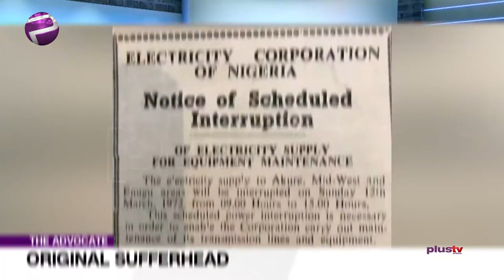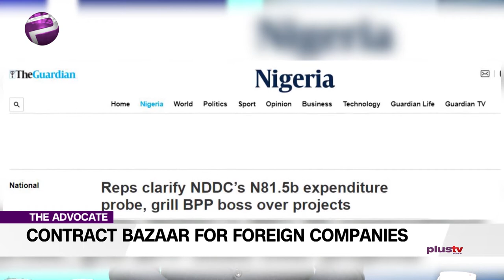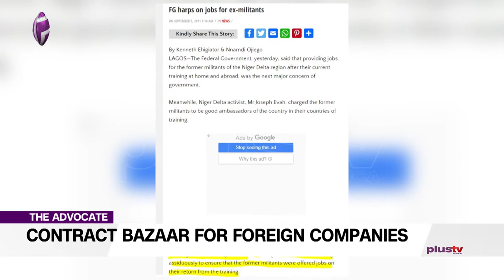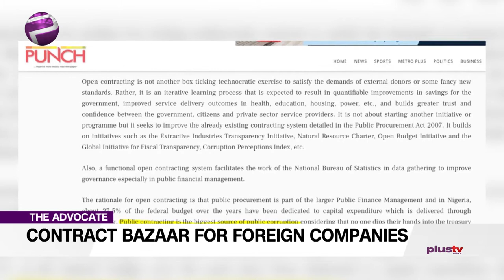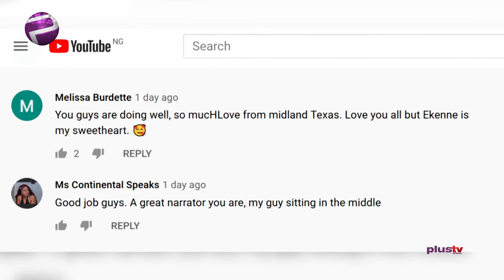Free Money? - Nigerian Government Rolls Out Contract to Foreign Companies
That most foreign companies doing jobs with our government in Nigeria, aided by the MDAs and even the BPP, observe our statutory procurement procedures in breach is an understatement.